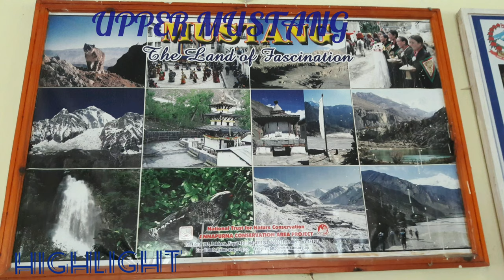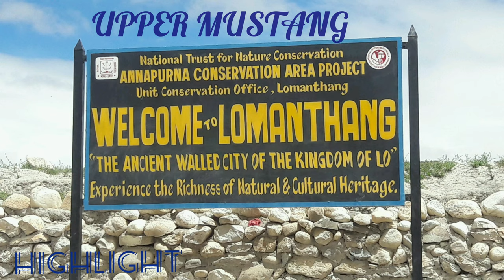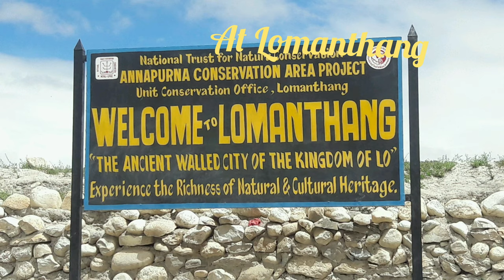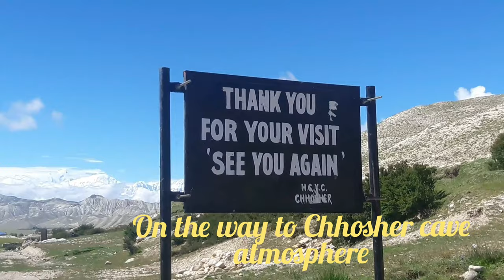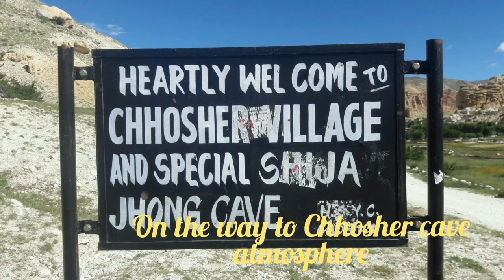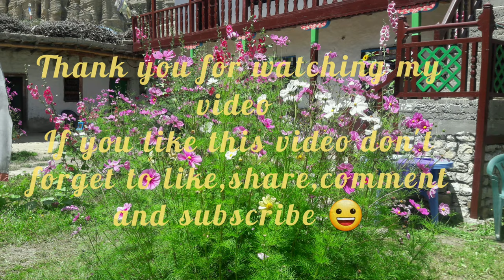Upper Mustang Trek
To trek in Upper Mustang is a rare privilege. Here you will experience a way of life of true mountain people, who for hundreds of years, had very little contact with the rest of Nepal and retained their rich cultural heritage. Until recent times their king was officially recognized by the Government of Nepal.

In many ways, a trek into Upper Mustang is similar to trekking in Tibet, as geographically it is a part of the Tibetan plateau. The district of Mustang was, until 1950, a separate kingdom within the boundaries of Nepal. The last king, the Raja of Mustang, still has his home in the ancient capital known as Lo Manthang.

Lo is the northern two-thirds of Mustang district, culturaculturally  and lilinguistically  influenced by Tibet, while the southern third is called Thak, the homeland of Thakali people   who speak a different languages   and have a synthesis of Tibetan and Nepalese  culture. Recently a series of at least twelve caves were discovered north of Annapurna   and near the village, decorated with ancient  Buddhist paintings and set in sheer cliffs at an elevation of 14,000 feet (4,300 m).The paintings show Newari influence, dating to approximately the 13th century, and also contain  Tibetan scripts executed in ink, silver and gold and pre-Christian era pottery shards.Explorers found stupas, decorative art and paintings depicting various forms of the Buddha, often with disciples, supplicants and attendants, with some mural paintings showing sub-tropical themes containing palm trees, billowing Indian textiles and birds.